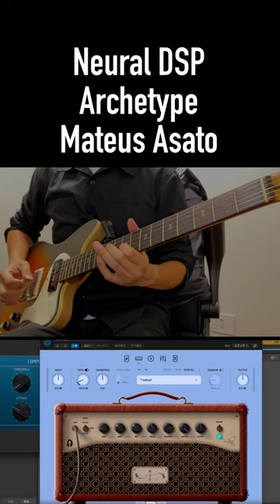Archetype: Mateus Asato Demo Music 2